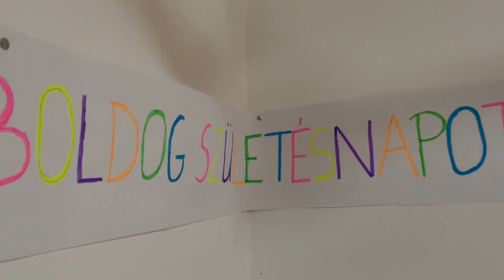✨PÖRGŐS DÈLUTÀN ⭐️ Mit vettem a KÍNAIBAN?! Szülinap,és sok más…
Sziasztok!

Köszönöm,hogy ma is itt vagy és megnézted ezt a videómat is. További tartalmakért látogass el az instagramra

Ha együttműködéssel kapcsolatban szeretnél beszélni velem akkor e-mailben vedd fel velem a kapcsolatot kérlek.